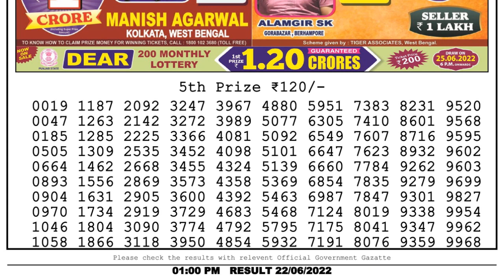Nagaland Lottery Sambad Live 1pm 22.06.22